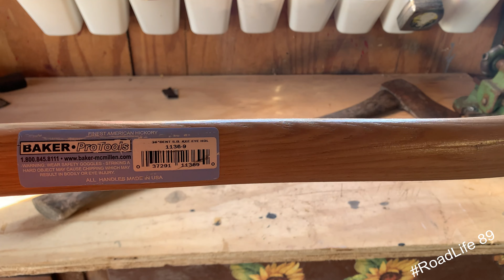Restoring an Old Axe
I took an old axe that was headed to the trash and brought it back to life . Hope you enjoy this little video